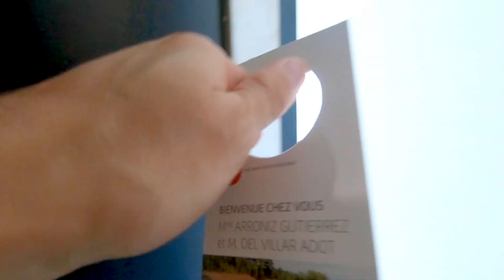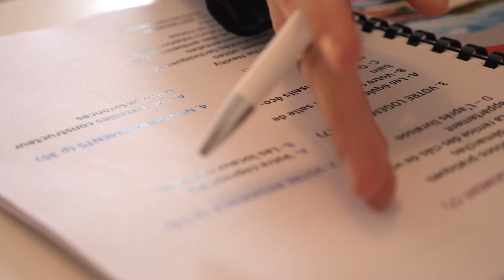Résidence Les Terrasses de Poténia | Nos programmes immobiliers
La résidence Les Terrasse de Poténia bénéficie d'une situation exceptionnelle à proximité de la plage ainsi qu tous les avantages d’un appartement neuf aux dernières normes énergétiques et de confort…

La résidence les Terrasses de Poténia représente l’une des plus belles stations balnéaires.

➤ Qui sommes-nous ?